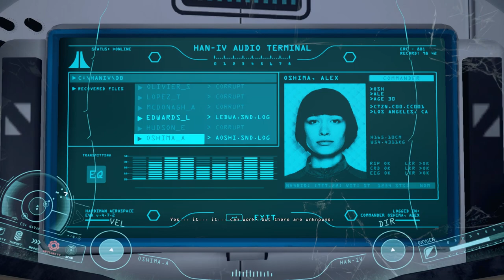Adr1ft - Ep. 4 - Solaris System Shocks! - Let's Play Adr1ft Gameplay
Welcome to Adr1ft Part 4! In this episode of Adr1ft, we will attempt to activate the Solaris system, but we find some shocking problems along the way!

Adr1ft Gameplay Information:

ADR1FT is an immersive First Person Experience (FPX) that tells the story of an astronaut in peril. Silently adrift amongst the wreckage of a destroyed space station with no memory and a severely damaged EVA suit slowly leaking oxygen, the only survivor struggles to determine the cause of the catastrophic event that took the lives of everyone on board. The player fights to stay alive by exploring the wreckage for precious resources, and overcomes the challenges of an unforgiving environment to repair the damaged EEV and safely return home.

Adr1ft is currently available for PC through Steam.

Adr1ft on PS4 and Xbox One was not available at the time of this recording.

Adr1ft is published by 505 Games and developed by ThreeOneZero.